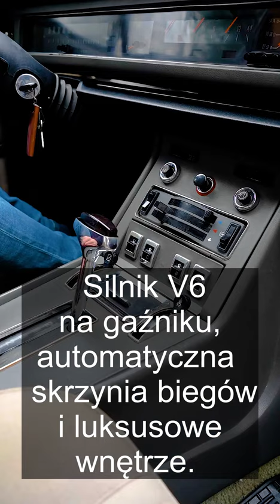NAJWIĘKSZY FIAT LAT 70.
Zapraszam na pełen film na mój kanał @JanGarbacz w niedzielę 03.03.24 o 20.15